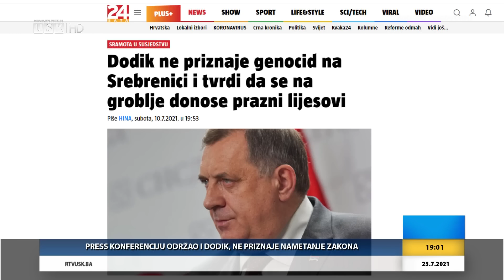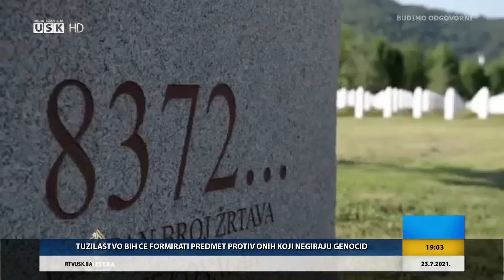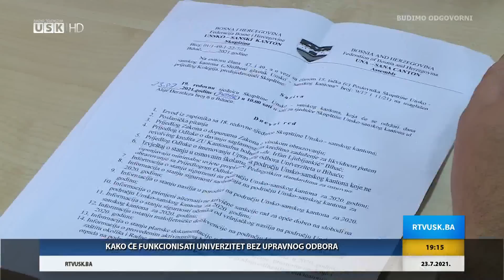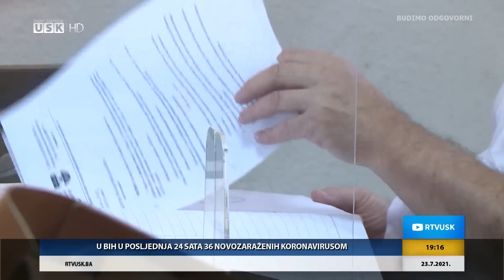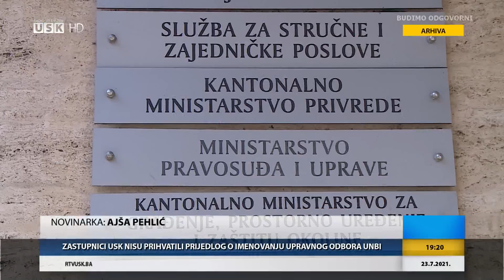DNEVNIK RTV USK, 23.7.2021.